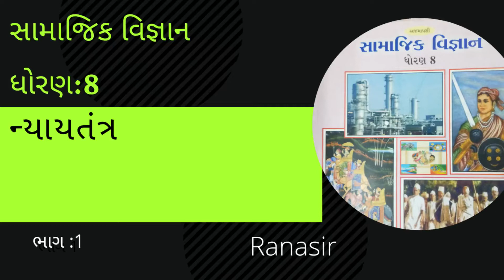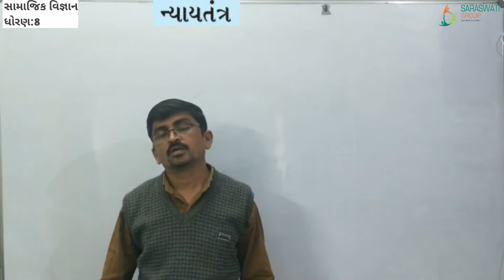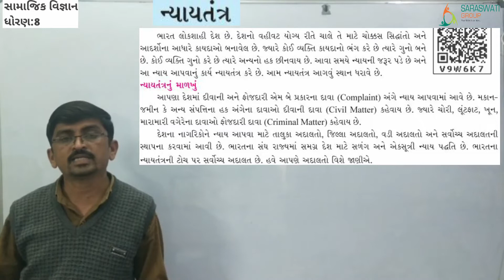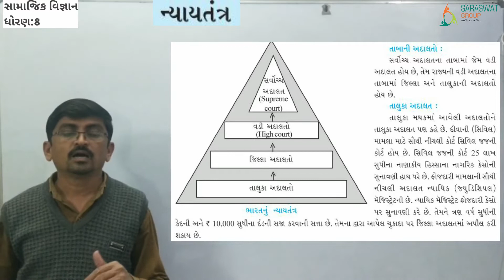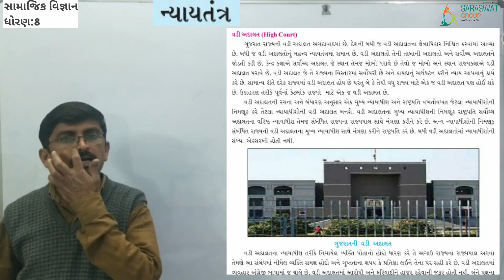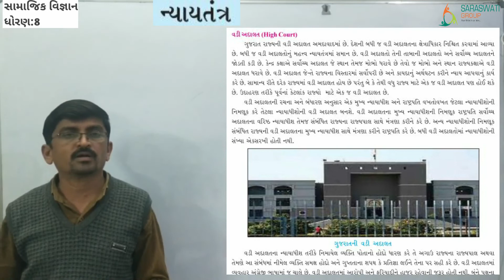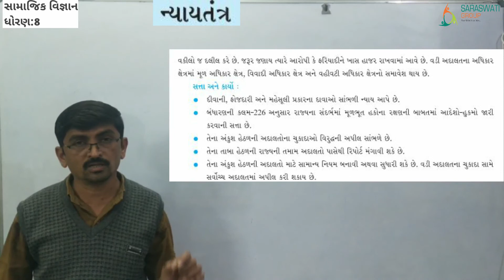STD 8 II SS II CHAPTER 17 II PART 1 II DATE 25 01 2022